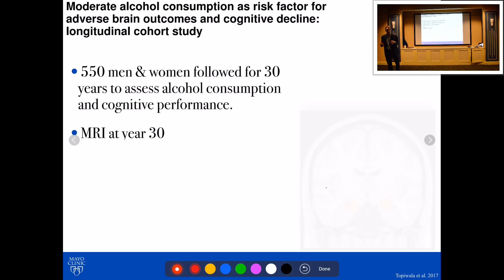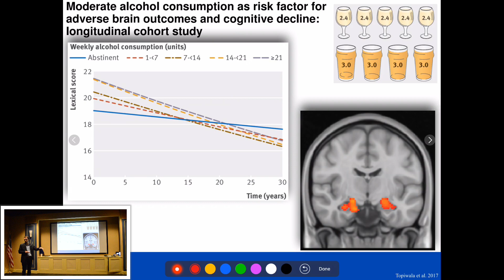Does Alcohol Consumption Cause Dementia?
The effect of alcohol on health is a complex and widely debated topic. In this video, Dr. Tipton briefly reviews one long term study that followed participants for 30 years to determine the effects of alcohol on cognitive function. While this is only one study, the message is powerful.

Follow Dr. Tipton on Twitter @PhilipTiptonMD